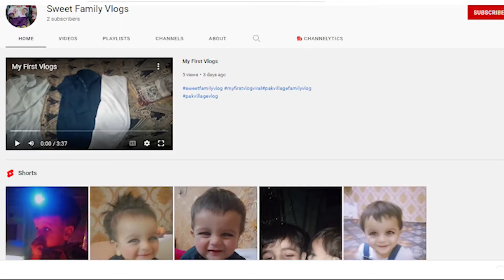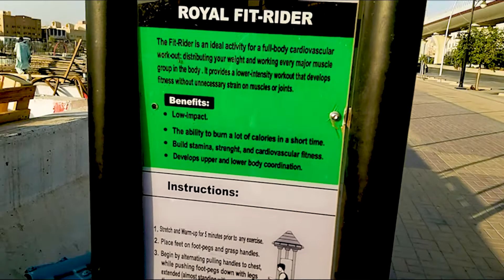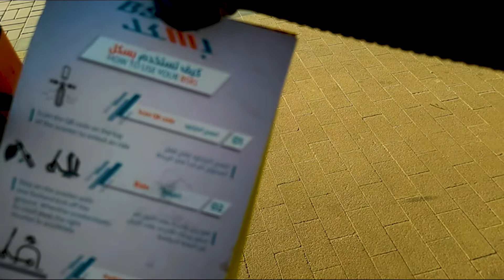Morning Exercise For Men | Challenge Day 01 | Muhammad Sami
Morning Exercise | Challenge Day 01 | Muhammad Sami
This is one of the videos out of the 3-day exercise challenge videos.